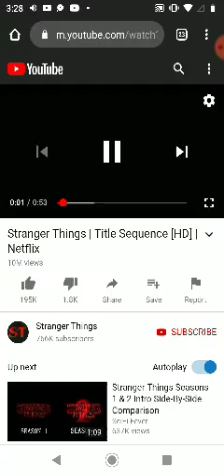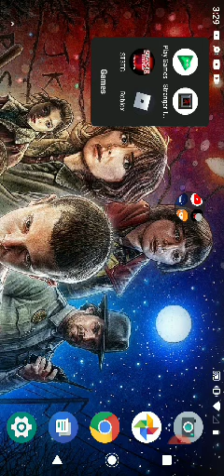Stranger Things 3 The Game: ELMINATOR Mode Lucas And Mike Cinema Part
yay more stranger things but its season 3 season 4 coming yay yay